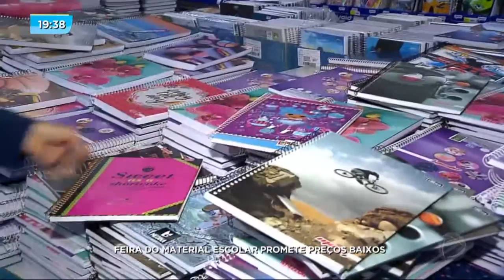31.01.2017 - Rio Grande Record - FCDL-RS - Record TV RS